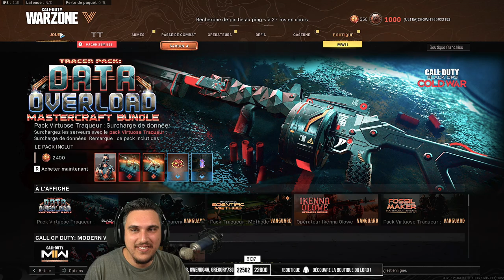Bienvenue en 🇨🇮 CÔTE D'IVOIRE 🇨🇮 (ils sont barjos)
À la fin d'une partie en solo, un certain "Rafou" me félicite pour le gameplay, je décide donc de l'inviter. La suite est complètement folle, son frère se ramène et les histoires commencent...